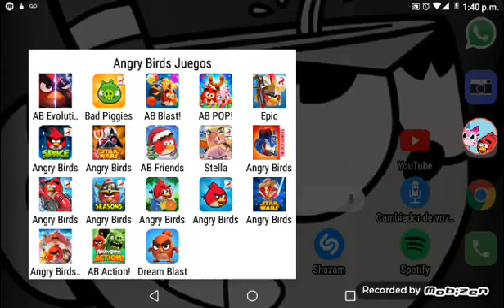todos mis juegos de angry birds